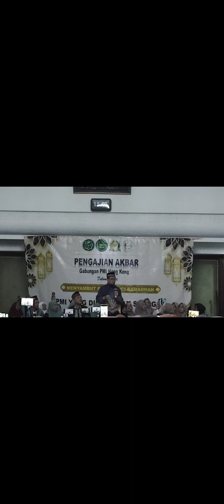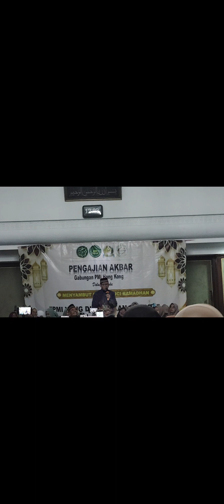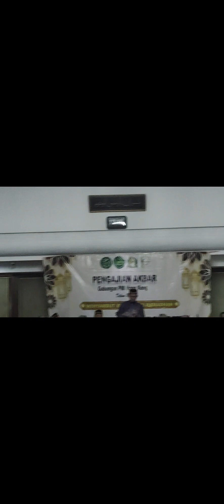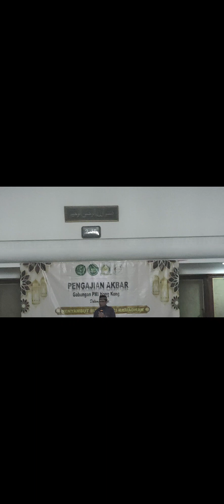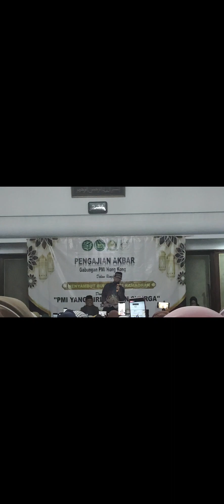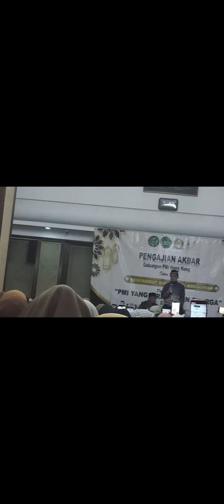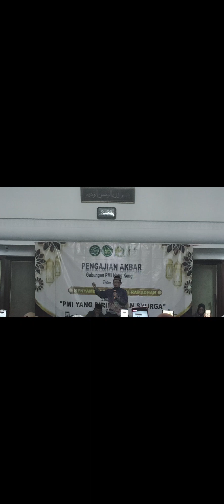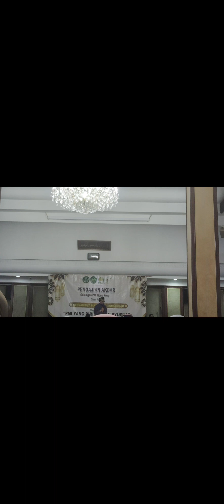Sambut Manisnya Bulan Ramadhan Bersama Ustadz Wijayanto